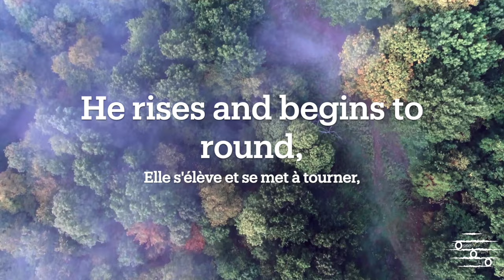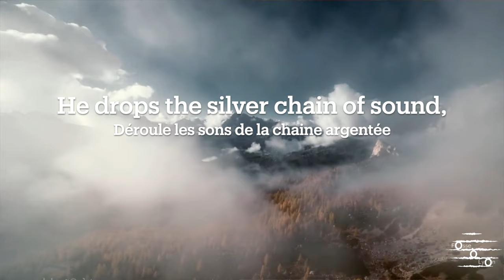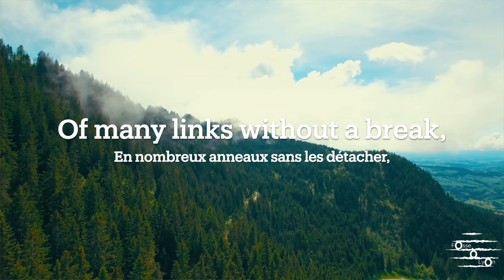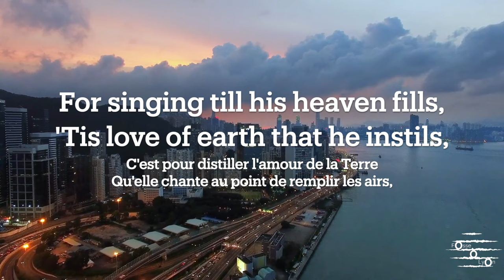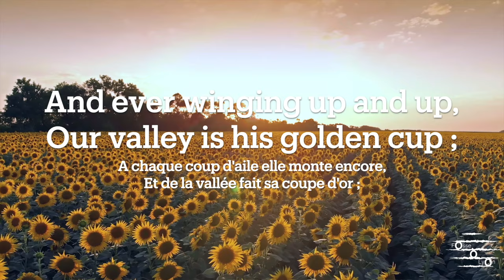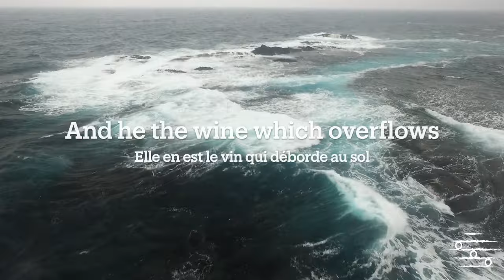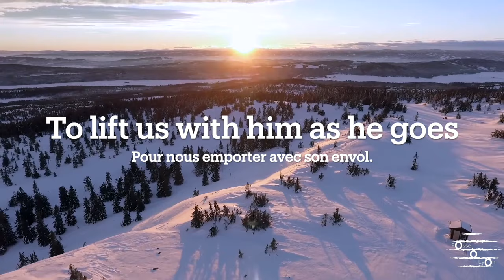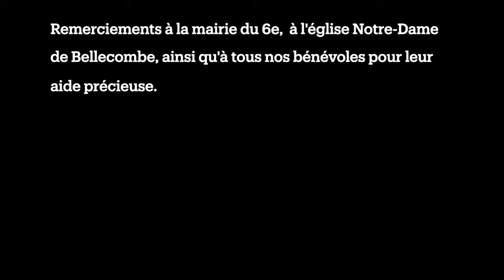The Lark ascending - Ralph Vaughan Williams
Captation réalisée pour la mairie du 6ème arrondissement de Lyon les 24 et 25 avril 2021 à l’église Notre-Dame de Bellecombe (Lyon 6).

Violon solo : Lucie Cointet
Direction : Samuel Fernandez

Violon 1 : Mickaël Traens (chef d’attaque) - Clémence Bué - Agathe Robert - Léa Pierre - Laurent Ducellier - Elisabeth Leroux
Violon 2 : Dorianne Cotter-Lockard (cheffe d’attaque) - Benoît Lardy - Joseph Bonneton - Myriam Chiadni - Daniel Catallo - Lucie Rydzek
Violon alto : Cécile Molinaro (cheffe d’attaque) - Stéphanie Letouzé - Fabienne Bertin - Guilhem Ricard
Violoncelle : Léa Cointet (cheffe d’attaque) - Marie-Caroline Boyrivent - Siloé Corvin - Larnell Smith
Contrebasse : Johanna Sans (cheffe d’attaque) - Jean-Louis Pagnon - Victor-Emmanuel Gondras
Flûte traversière : Estelle Genet (solo) - Pauline Gramusset
Hautbois solo : Aki Sakamoto
Clarinette : Henry Bernard (solo) - Julie-Anne Nazare
Basson : Thomas Guillobez (solo) - Ninon Charles
Cor : Olivier Charrin (solo) - Antonio Nuzzo
Percussions : Raphaël Boyer-Borie

Captation audio et mastering : Ludwig Laisné
Captation vidéo et montage : Doriane Georjon

Merci à Anthony, Armelle et Raynald pour leur aide précieuse